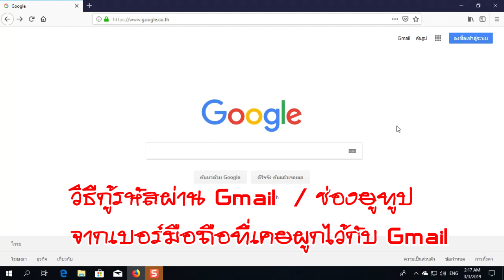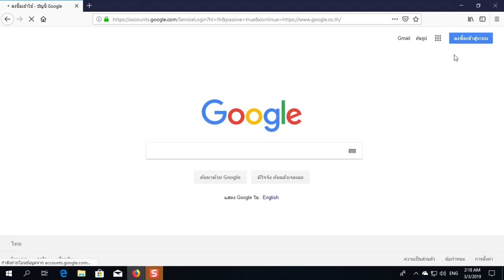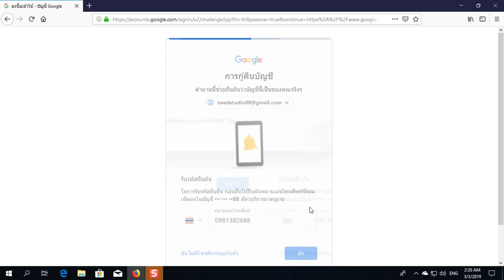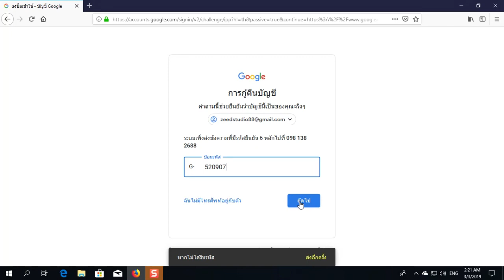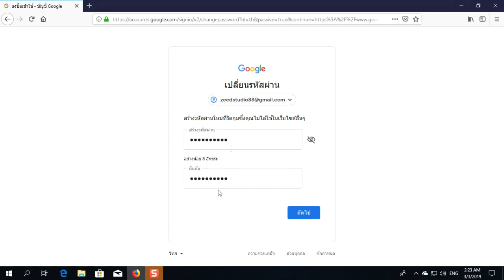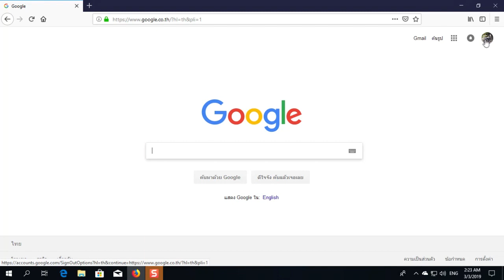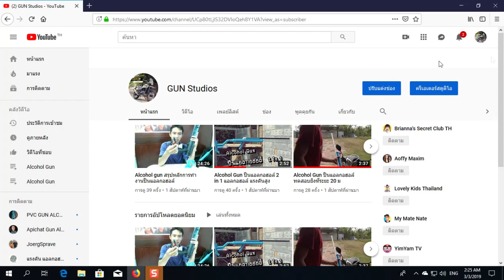วิธีกู้รหัส Gmail / Youtube ด้วยเบอร์มือถือ /กู้รหัส Gmail ที่ใช้สมัครไอคราว Apple ID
วิธีกู้รหัส Gmail / ช่อง Youtube ด้วยเบอร์มือถือที่ผูกไว้กับ Gmail
กู้รหัส Gmail ที่ใช้สมัครไอคราว Apple ID
สำหรับไอคราว ให้กรอก Apple ID ในนี้ก่อนเพื่อขอรีเซ็ตรหัสผ่าน